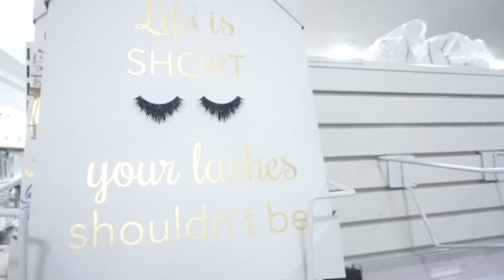Vlogmas 8 Home Goods shopping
This video is about me shopping at Home Goods